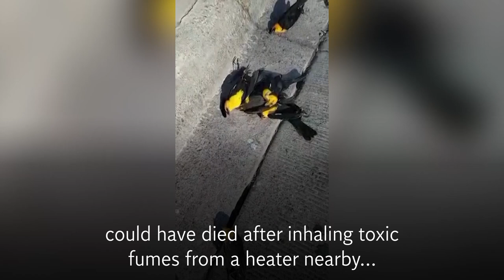Flock of migrating blackbirds drop dead mid-flight in Mexico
Security camera footage recorded a chilling sight that involved hundreds of yellow-headed blackbirds crashing down from the sky and dying in mysterious circumstances in Mexico.

In the aftermath of what could be described as a scene similar to a horror movie, bird carcasses could be seen scattered across a street in Cuauhtémoc city in the Mexican state of Chihuahua, reported local Spanish-language newspaper El Heraldo de Chihuahua.

The cause of the mass deaths, however, remains unclear.